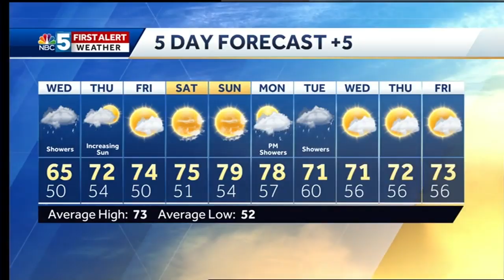Video: Rain will linger through tonight 6/5/19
Intermittent showers last through overnight